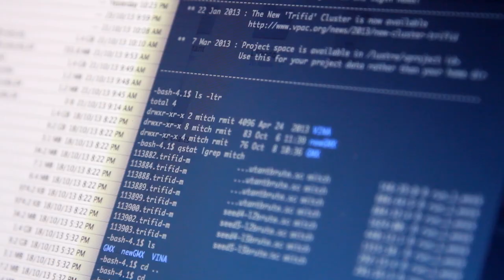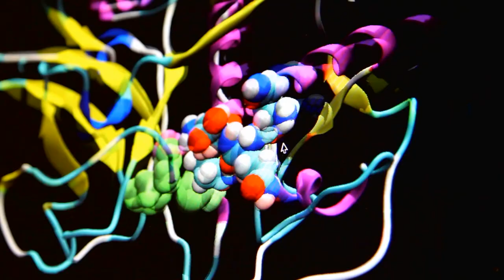Master of Biotechnology | RMIT University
RMIT Master of Biotechnology students tell us how their postgraduate studies are helping to define their career paths.
The unique structure of the course gives students an opportunity to undertake a semester of work experience or a research project.